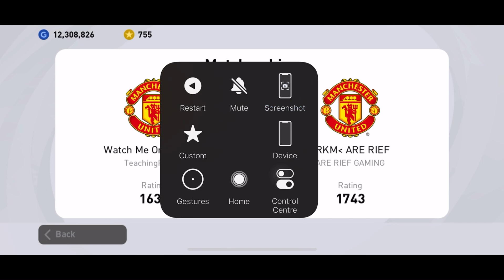Rashford was my Best CF in Pes 2021 🔥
Without a doubt, Rashford was my Best CF in Pes 2021. Thought I did not trust his finishing that much, he still was my Best CF. I’m gonna miss him alot. Here’s a small montage of how he helped me in Pes 2021.